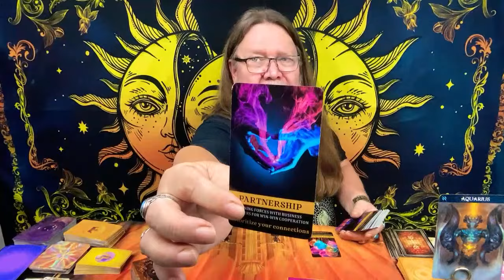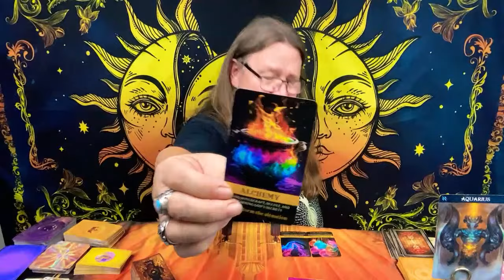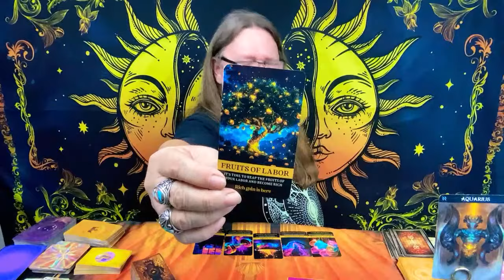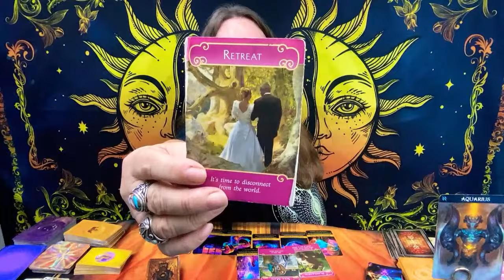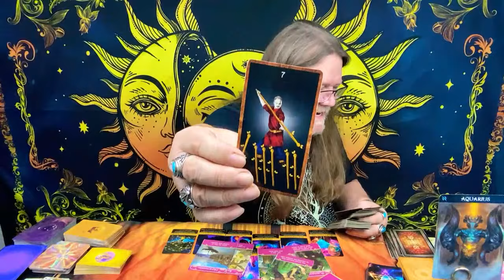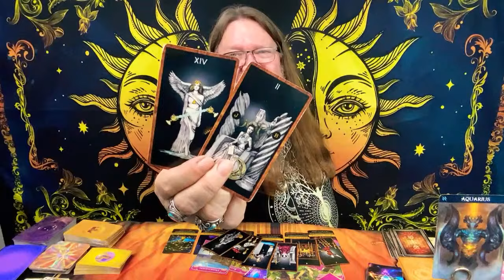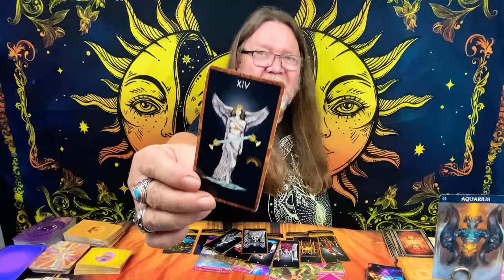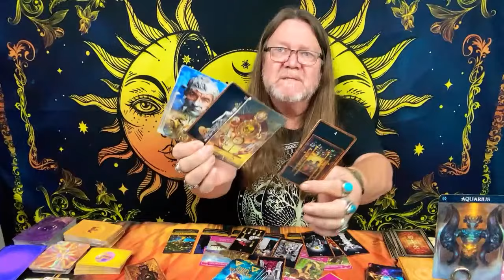Aquarius: Unlocking Your Fortune's Wheel! 🔄 So Embrace The Love Boat!❤️& Enjoy Your Abundent Gains!💰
JOIN "Ramblin Nation" to enjoy exclusive live broadcasts and thrilling giveaways! Twice a week, Wednesday's & Saturday,s! Smash that JOIN Button Today!

We're diving into a realm where love and money intertwine, bringing forth win-win partnerships and a wealth of opportunities. Let the wheel of fortune spin in your favor, Aquarius!

Remember, these tarot readings are meant for entertainment. Stay positive and let love and light guide your journey! 🌈✨

Time Stamps!
00:00 Intro
00:01 Aquarius

800 Belle Terre Pkwy.
# 200 -112
Palm Coast, Florida 32164